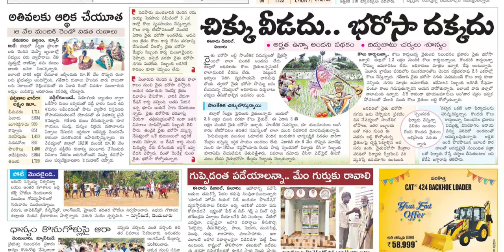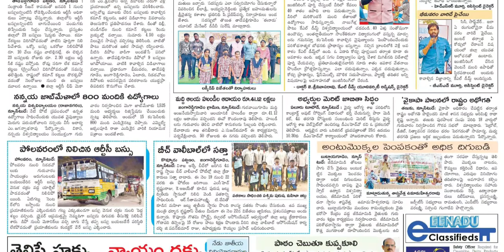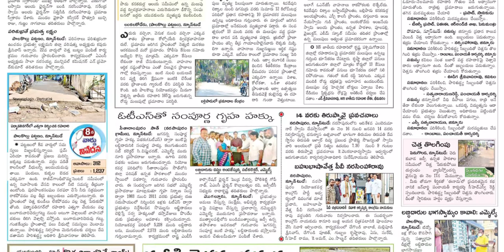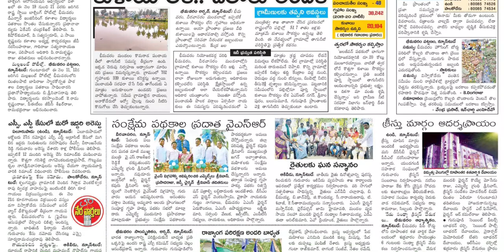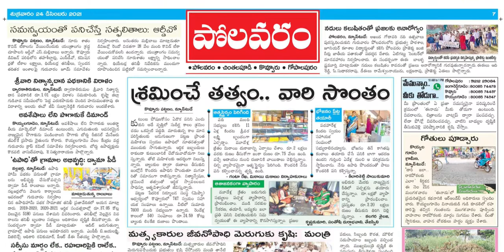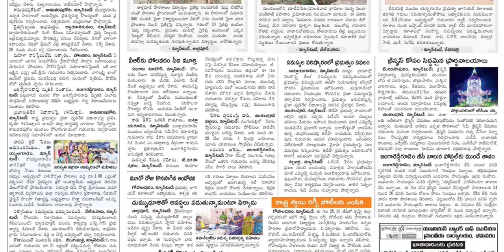EENADU WEST GODAVARI DISTRICT 24 DECEMBER 2021 FRIDAY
Telangana news
Ap news
Cricket news
Sports news
Cinema news
Bussines newspaper
Crime news
Chaduvu paper
Education newspaper
Eenadu antharyaami
Antharyami eenadu
Telugu antharyaami
Apprentice jobs
Vasundara paper
Eenadu vasundara
Eenadu karimnagar
Haaybujji paper
Prathiba
Eenadu pratibha newspaper
Prathiba paper
New intiatives by politicians
Telugu news
Gk questions